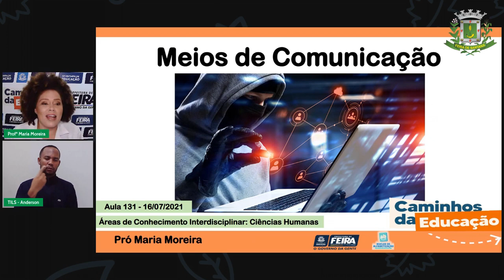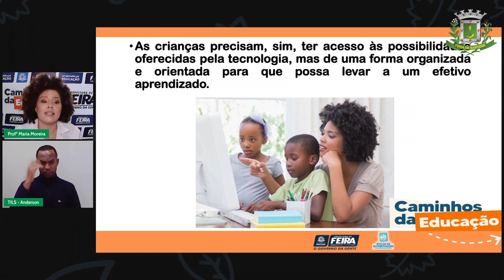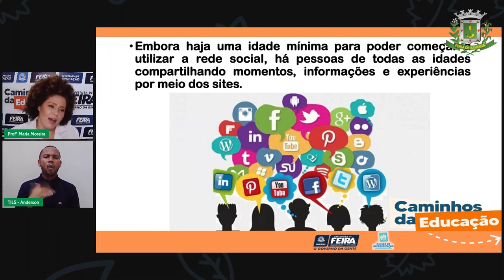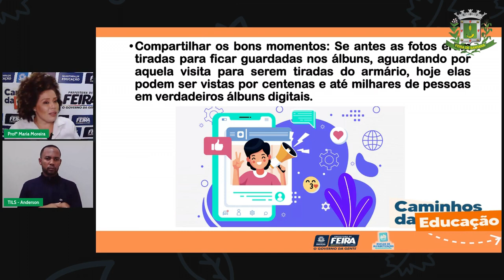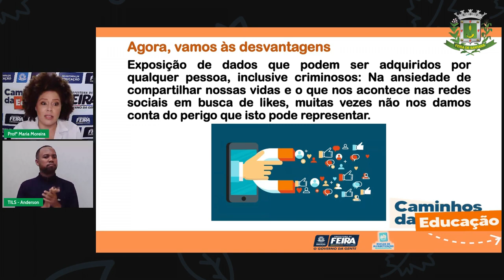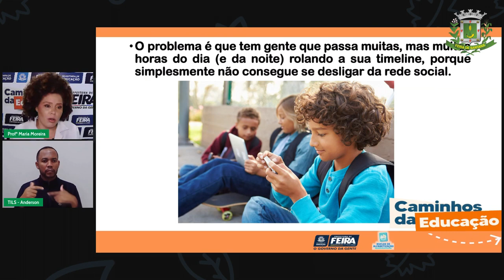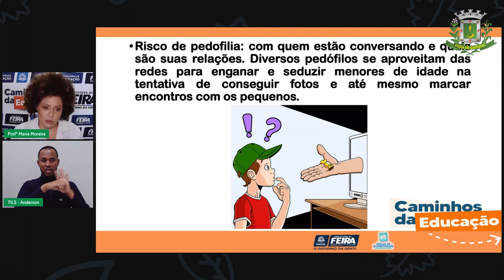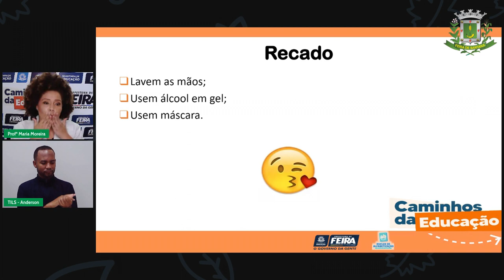Aula 131 3ºANO Maria Moreira Ciências Humanas Os prós e os contras dos meios de comunicação virtual